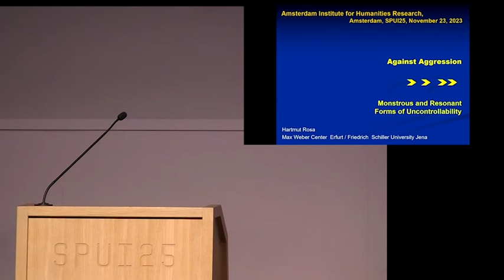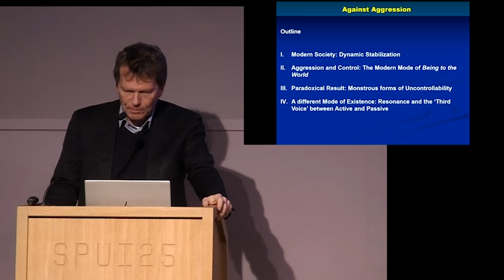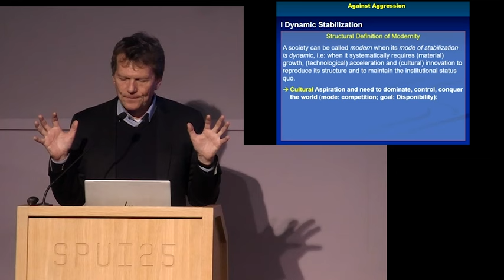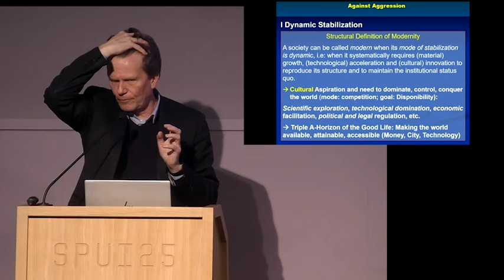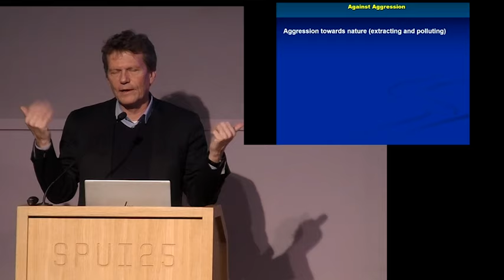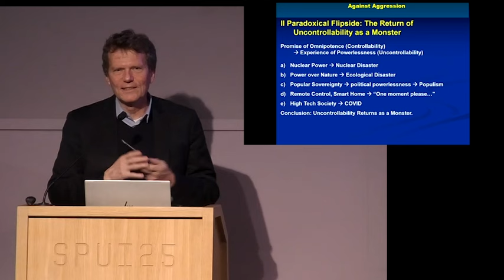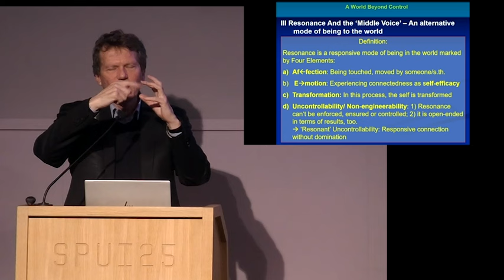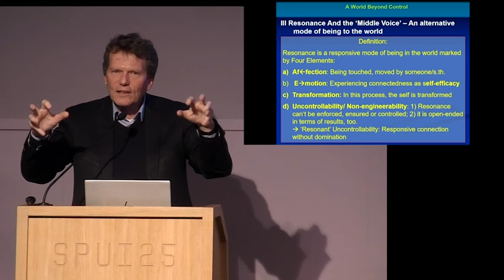Against Aggression: Monstrous and Resonant Forms of Uncontrollability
23.11
In his book The Uncontrollability of the World (2020), German sociologist Hartmut Rosa argues that the late modern human being desires to control the world. However, to truly experience “life” and achieve resonance with the world, we must be open to its uncontrollability. Tonight, Rosa will be in conversation with philosophers Daniel Loick and Beate Roessler.